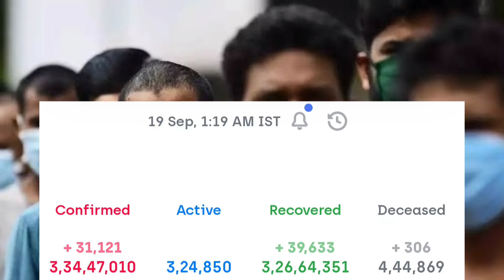বরাকের জন্য বিরাট প্রকল্প🔥মুখ্যমন্ত্রীর বিরাট ঘোষণা🔥বরাক উপত্যকার খবর🔥Silchar Karimganj Hailakandi